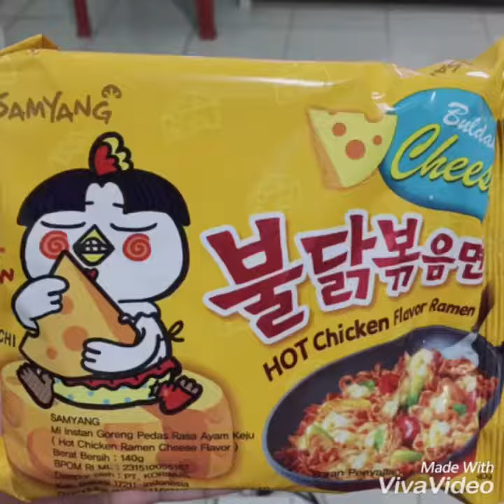How To Cook Samyang Cheese Buldak Spicy Ramyun Ramen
This is my fav noodles. Wowww spicy and hottttt and cheesy.

muniqueschannel

App: Viva Video